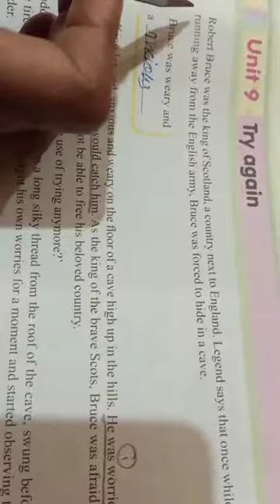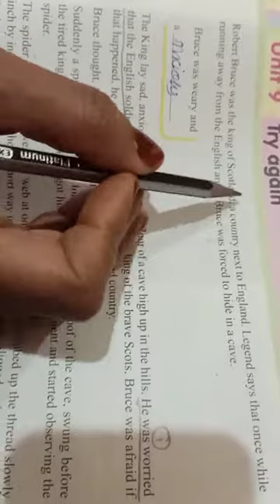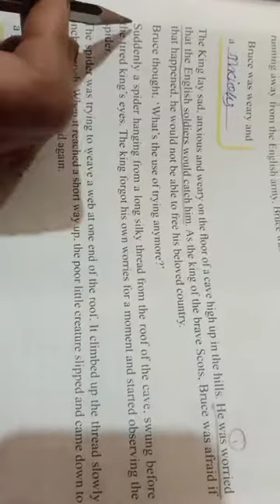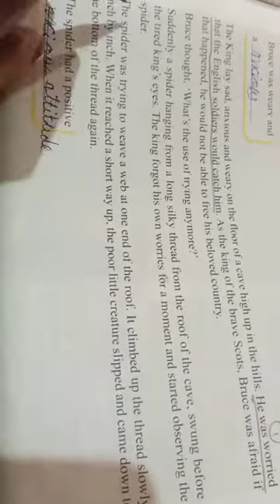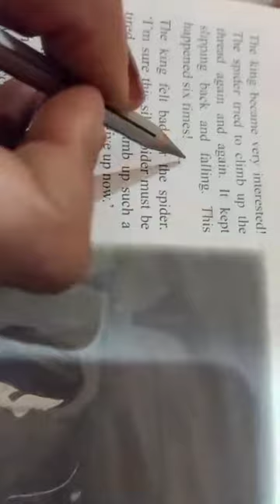Class 4 Moral Science Unit 9 Part 1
y2mate.com - class 4th Sub moral science unit 9 part 1        date151221_1080p.mp4